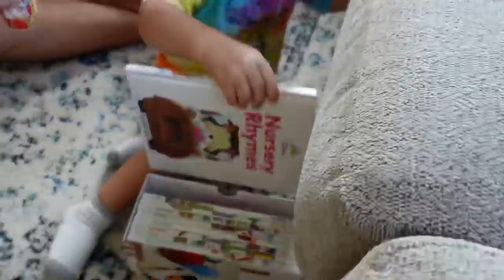New Hair, The Buddy Had A Rough Time & His First Drive Thru Car Wash! | Home Vlog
In today's vlog we hang out at home because we're getting ready for our trip! We also have a hair appointment, Jackson has a bit of a rough day but he also get's to experience his first trip in a drive thru car wash! We thought he's be more excited but he didn't really seem to care lol. Thanks for hanging out at home with us while we get stuff ready for our next adventure!